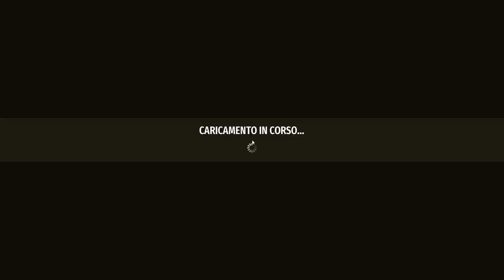Serious Sam 4 ▲ SPARATUTTO CASINISTA!! [Gameplay ita]